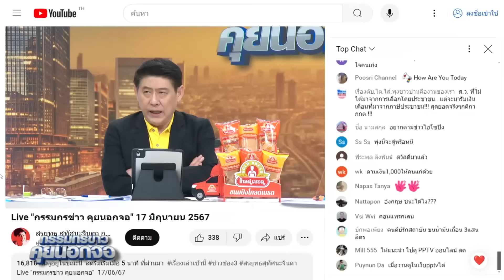เพราะแบบนี้ถึงดูการถ่ายทอดสดฟุตบอลยูโร 2024 ไม่ได้!!!